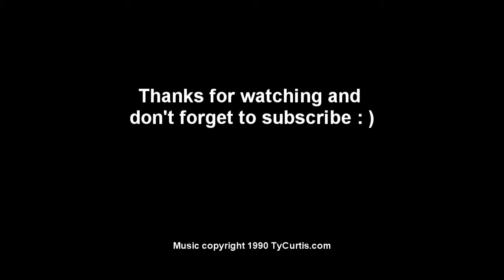Emily Experimenting with the Microsoft LifeCam HD-6000 special effects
Purchased an external webcam for my laptop. Decided on the Microsoft LifeCam HD-6000 over the HD-5000. (The HD-6000 has a clip and is designed for laptops whereas the HD-5000 is basically the same camera, just designed to fit better on desktops.) The software included is easy to install and use, and it comes with a few cute special effects shown in this video. Currently $69 at Office Depot, (HD-5000 is $45 at Walmart) - I expect the price of these cameras to drop as competition creeps in. They are good for Skyping too. Though it is not currently offered, word has it that Skype and similar applications are on the verge offering their services in high difinition. That should really enhance video calling.